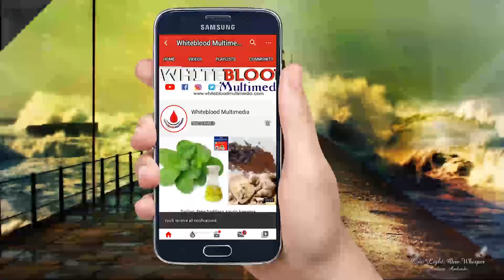RUGUNTSUMI PART 21 Labarin wasu ahali guda biyu musulmai da kuma maguzawa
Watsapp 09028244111